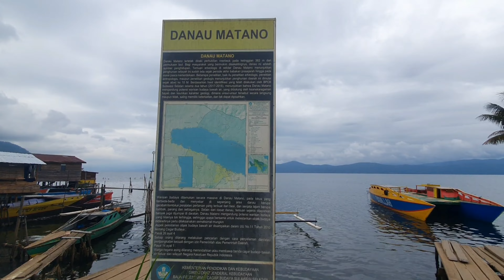Sorowako - Morowali !! Perjalanan Menyebrangi Danau Terdalam di Indonesia.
Hai Teman Teman di video kali ini adalah video trip lanjutan dari Makassar menuju Morowali via Sorowako.
jadi saya akan menceritakan pengalaman menyebrangi Danau terdalam di Indonesia yang terletak di Provinsi Sulawesi selatan Kab Sorowako.

untuk biaya perjalanannya sebagai berikut.
ojek terminal sorowako - Pelabuhan Rp 20.000
Penyebrangan orang  Pelabuhan Sorowako - Nuha Rp 30.000
Nuha - Morowali dapat tumpangan gratisan. haha.
waktu tempuh perjalanan dari Sorowako ke Beteleme (Morowali Utara) adalah 3 Jam teman teman

okee silahkan di nikmati yaa jalan jalan virtual nya sambil di sisipi lagu dari Elements dan Budi Doremi yang dicover oleh Tami Aulia.
Terimakasi